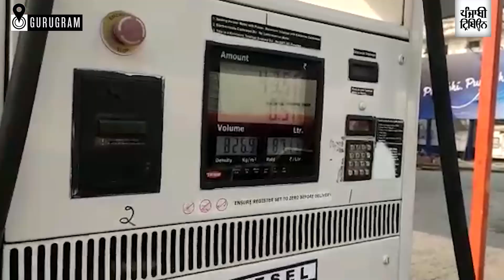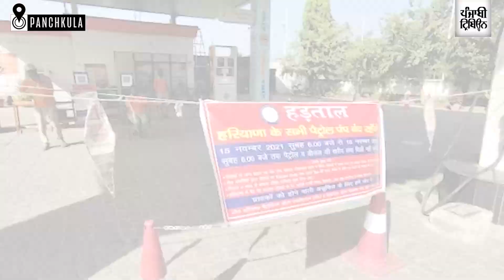Haryana petrol pumps go on 24-hour-long strike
Fuel pump owners in Haryana on Monday went on a 24-hour long strike seeking reduction in value added tax on petrol and diesel and increase in dealers' commission.
Around 3,700 petrol pumps have gone on strike which started at 6 am on Monday, and will continue till 6 am on Tuesday, said Ashok Jain, treasurer of All Haryana Petroleum Dealers Association.
However, he said the petrol pumps would give fuel to emergency vehicles like ambulances.